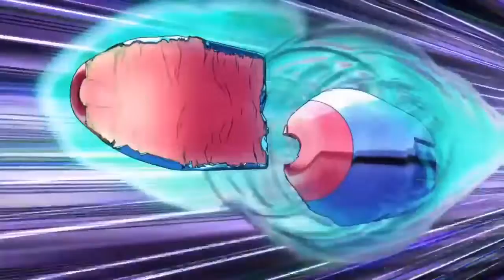Jojo vento aureo but it's stardust crusader theme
EAT THIS SLAEEE EMERODOOOOOO SPLASSHAAAAAAAAAAAA